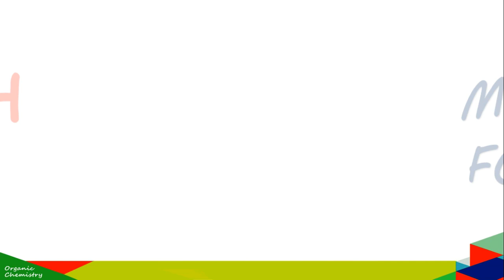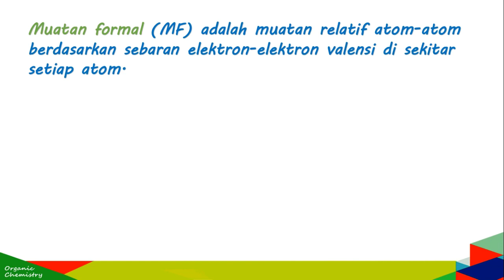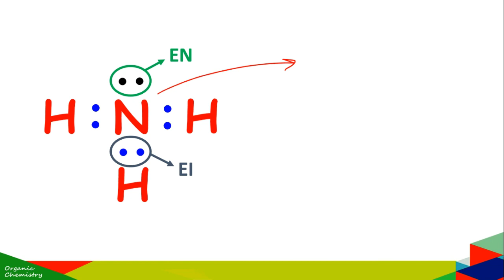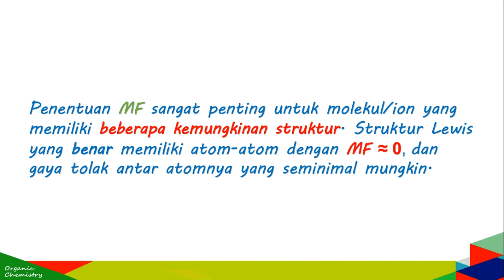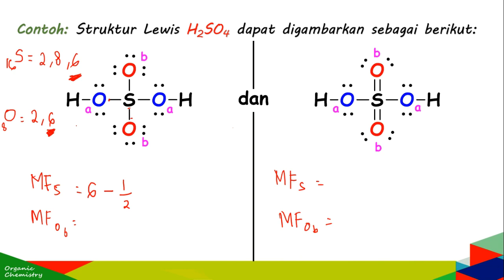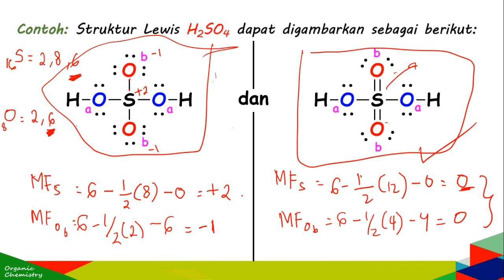Muatan Formal H2SO4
catatan: Sebelum mempelajari materi muatan formal, saya rekomendasikan untuk mempelajari dulu cara menggambar struktur Lewis.

Best Regards
Ahmad Nur